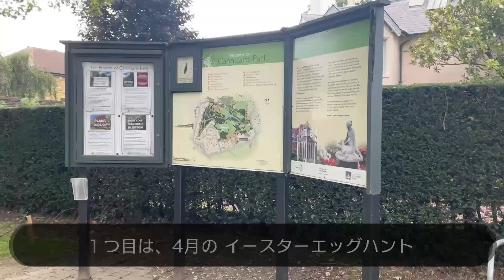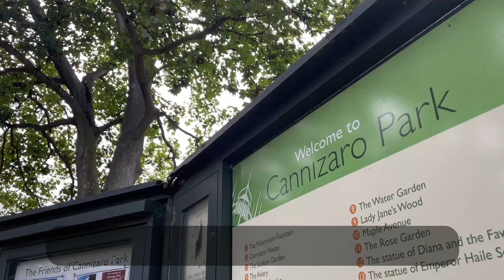Homestay & English school / London beginner housewife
Hello. Today I introduce my homestay life and English school.

*The content of the video is the information at the time of distribution.
* The comments in this video are just my personal impressions.